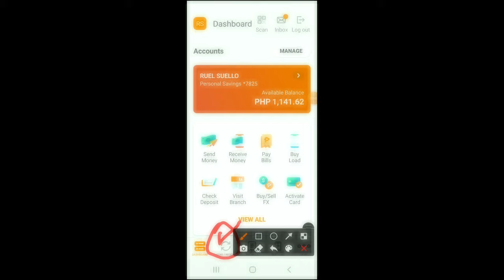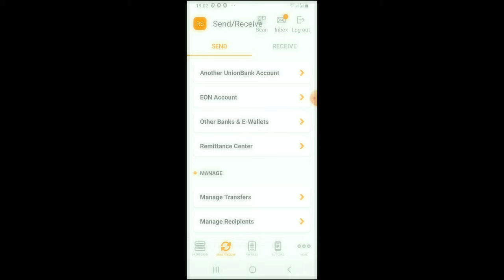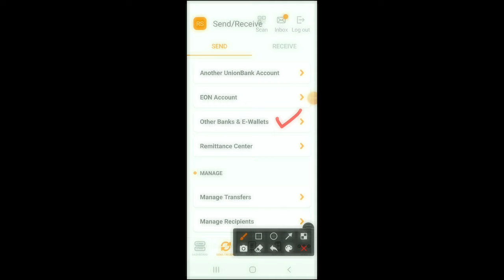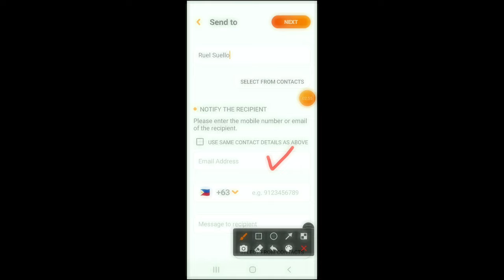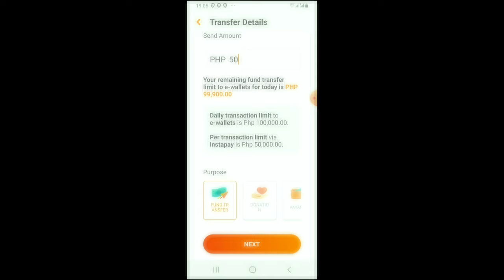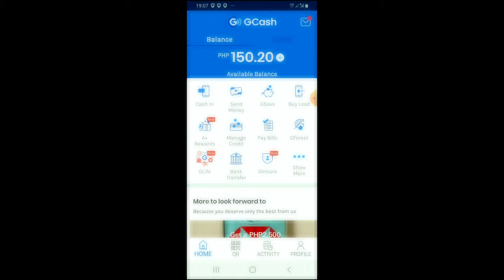how to transfer money from union bank mobile app to gcash|| free of charge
Today, guys the suello style music channel. We just upload a video about of how to transfer money from union bank mobile app to gcash free of charge.

Thank you guys for take a time for watching video godbless.

👉Hi, I've been loving GCash so far, and was hoping you'd join me. I've shared PHP 70 worth of freebies for you to try it out

Please Don't Forget To Like Comment,If You Like This Video Consider Subscribing And Press  The Bel Icon To Get Update On The Latest Videos upload in my youtube channel Every Week.